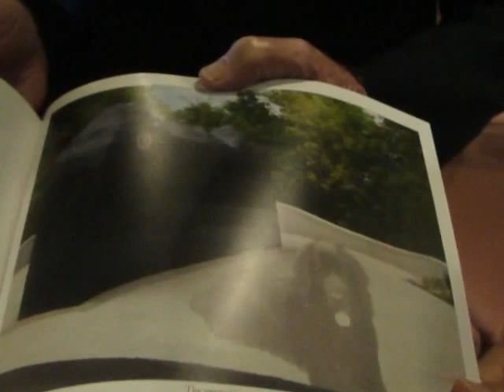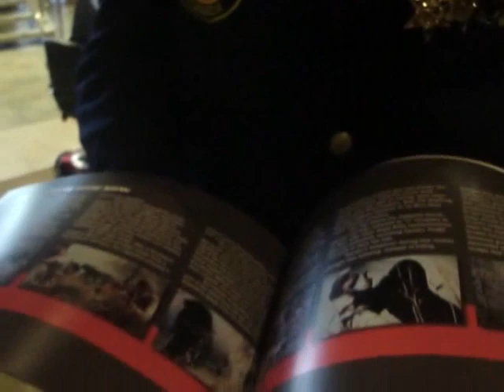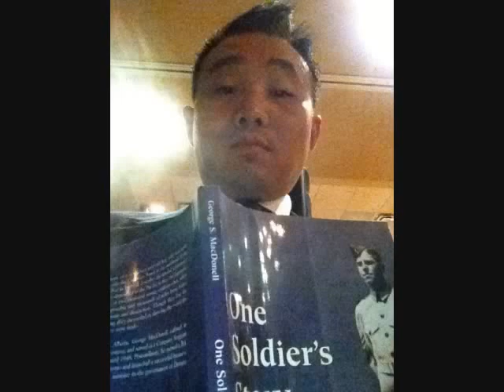WWII Canadian Veteran Stg Major George MacDonell talked bravery of Hong Kong Volunteer Defence Corps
RHKR members Jonathon, Mok and I Tim went to 2013 Winnipeg Convention we got to talked to Winnipeg Grenadiers Stg Major George MacDonell, the survivors from the Battle of Hong Kong who were held at Ohashi the POW work camp... He has written many WWII books GANDER the dog name and his Bio One Soldier's Story. He and his Fellow C-Force fought the Japanese in WWII side by side with Hong Kong Volunteer Defence Corps are the Hong Kong Local Volunteers and they changed their name into Royal Hong Kong Regiment. George is still remember the Bravery of the Hong Kong Soldiers.